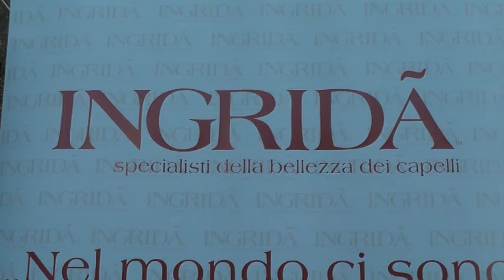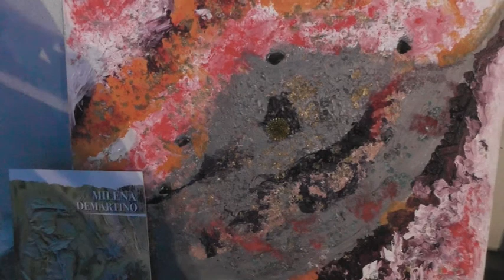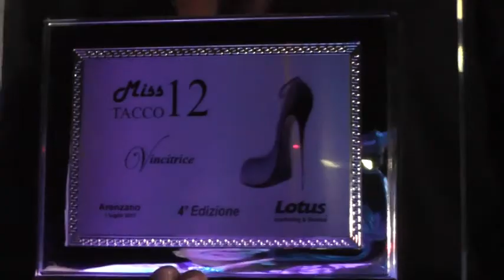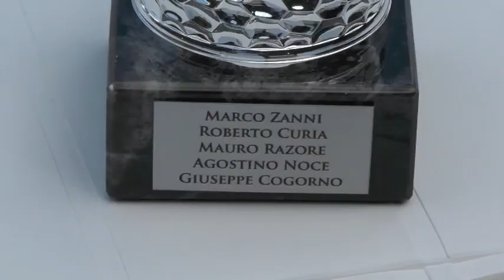miss tacco 12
Dal BAIA CALIPSO di Arenzano IV EDIZIONE DI MISS TACCO 12